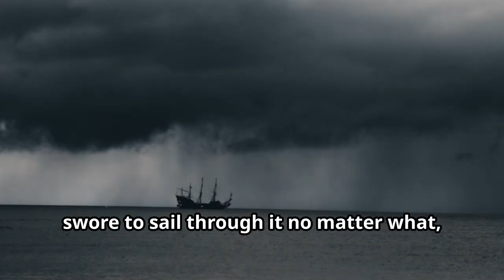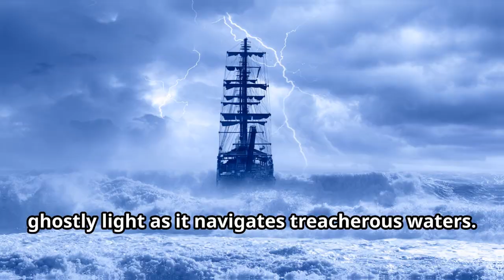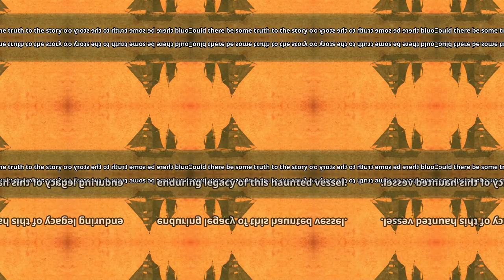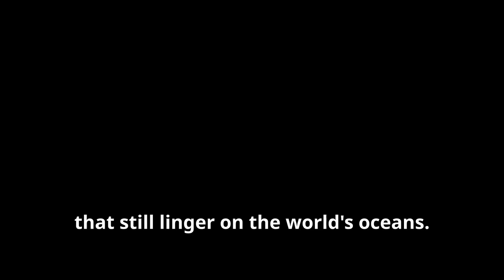Phantom Ships EXPOSED The Flying Dutchman Legend!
Phantom Ships The Flying Dutchman dives deep into the legend of this famous ghost ship. Learn about its cursed origins, famous sightings, and the eerie lore surrounding it. Let’s embark on unforgettable journeys together at Adventure Seekers Paradise!

We have a Facebook group where you can post tales, images, and videos of your adventures. Whether you love camping, fishing, or fossil hunting, join the Adventure Seekers Paradise community, share your stories, and connect with fellow enthusiasts. Let’s grow together!

We’re reaching out to share an exciting opportunity to support Adventure Seekers Paradise as we strive to grow and inspire more people to explore the great outdoors. Your contribution, no matter the size, will make a meaningful impact on our journey and help us get a new computer to enhance our content creation. If you’re able, please consider clicking the link below to donate or share it with friends who might be interested!